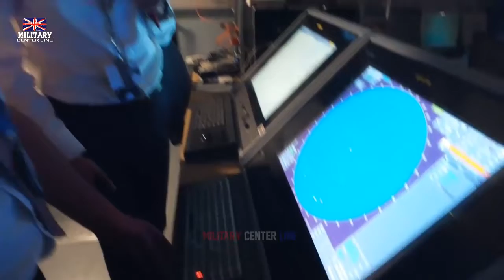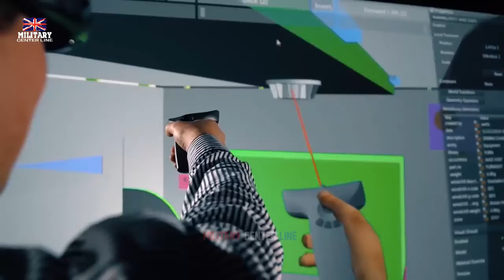Royal Navy Type 31 frigates will now have the Mk41 integrated into the class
The Type 31 frigate will now have the Mk41 integrated into the class, likely fitted amidships next to or in replacement of the existing SeaCeptor ‘mushroom farm